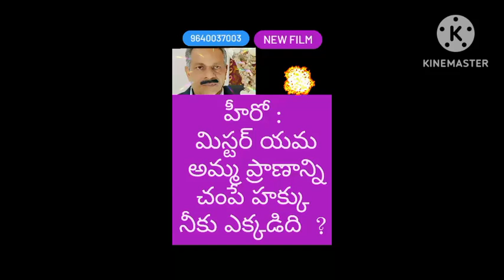tollywood bollywood telugufilmnagar viral #